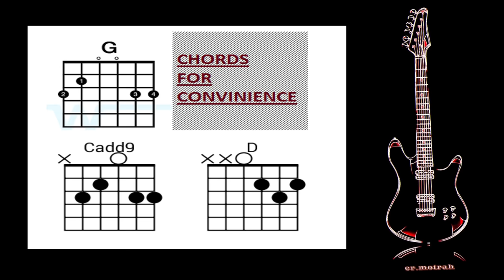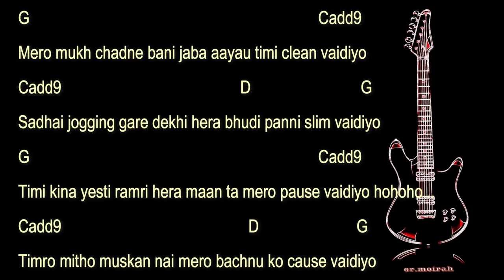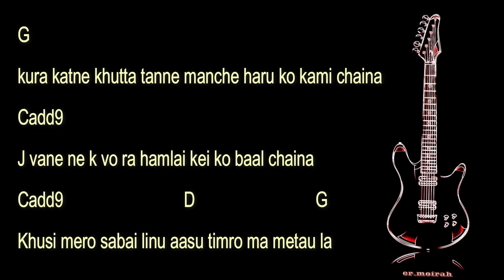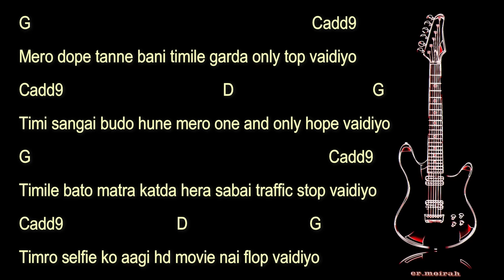Ashma ( A confession ) guitar chords and lyrics || Neetesh jung kunwar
Strumming pattern : DU-S-D-UDU(S=stroke or chyap chyap ;D)...same goes on OR DU-dm-UUDU (dm=mute in downstroke). same goes on.

Enjoy this beautiful song 'Ashma' with its guitar chords and lyrics. Thanks to Neetesh jung kunwar for this beautiful song.
Also I have put on a great effort for editing video and matching every chords and audio timing.Hope it will help every guitar beginners and others as well.

Peace.